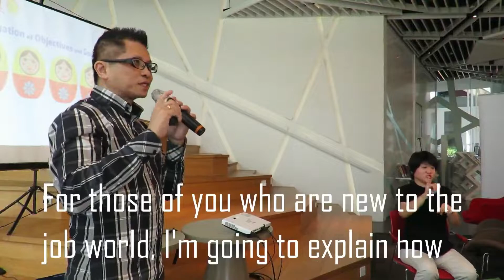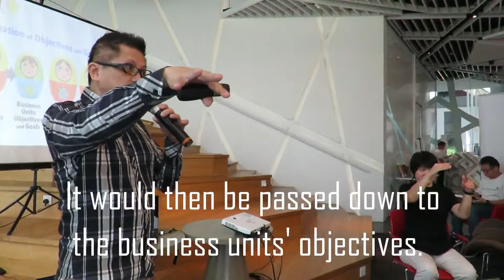Start Every Job with a Leader Mindset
This video is an excerpt from my hour-long talk I gave at the LLibrary, Lifelong Learning Institute, Singapore on starting every job with a leader mindset. This is especially beneficial for fresh graduates entering the workforce. This talk was also special because I had several hearing-impaired members of audience that day (see the interpreter signing away in the video). It feels great knowing that knowledge is a great equaliser in life.

If you wish to know more about my workshop on how to start every job like a leader, write to me